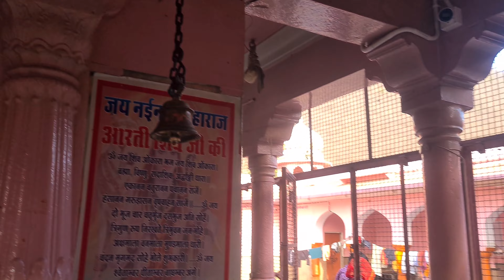' नईनाथ ' इसलिए कहलाए.. जानिए महादेव के रूप की कहानी || Nai Nath Mahadev Mandir - Mahadev Ji Banskho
जयपुर से करीब 50 किलोमीटर दूर आगरा रोड स्थित बांसखोह गांव में नईनाथ धाम है। यहां के नईनाथ महादेव मंदिर के नामकरण की अनोखी कहानी है। भोले बाबा का मंदिर करीब 350 साल पुराना बताया गया है। मंदिर में स्थित शिवलिंग के बारे में कहा जाता है कि वह स्वयंभू प्रकट है।

जानकारी अनुसार सैकड़ों साल पहले बांसखोह में एक राजा थे। उनके तीन रानियां थी। विवाह के बाद भी इन तीनों के कोई संतान नहीं हुई। ऐसे में एक दिन एक रानि को सपने में शिवजी दिखाई दिए। इस पर तीनों रानिया पास ही जंगल में बने शिव मंदिर में गई तो शिवमंदिर में रह रहे बावलनाथ बाबा ने रानियों को शिव मंदिर में पूजा करने की सलाह दी। इसके बाद तीनों रानियों में से जो सबसे छोटी थी उसने बाबा की बात को अमल किया। इसके बाद वह भोलनाथ की पूजा अर्चना करने लगी।

छोटी रानी ने हर माह अमावस्या पूर्व चतुर्दशी को वीरान जंगल में स्थित इस प्राचीन शिव मंदिर में पूजा करने व्रत लिया। वह शाही सवारी के साथ मंदिर जाती और पूजा अर्चना कर लौटती। शाही सवारी को देखने के लिए भी लोगों की भीड़ जुटती थी। भोलेनाथ की पूजा अर्चना के बाद छोटी रानी के कुछ दिनों में एक संतान प्राप्त हुई। रानी नई नवेली थी। यानि उसका विवाह कुछ समय पहले ही हुआ था। इसलिए क्षेत्र में कहा जाने लगा कि नई पर नाथ यानि बालवनाथ की कृपा हुई है। बाद में यह स्थान नई का नाथ अथवा नईनाथ के नाम से प्रचलित हो गया

मेरा नाम मनोज शर्मा है! और स्वागत करता हुँ आप सभी मित्रों का हमारे YouTube चैनल msjourney मैं!

आप लोग जो अपना प्यार और Support हमें दें रहे है उसके लिये दिल सें धन्यवाद !!